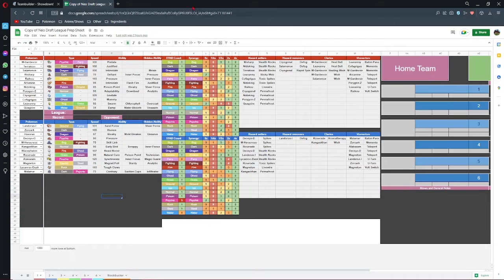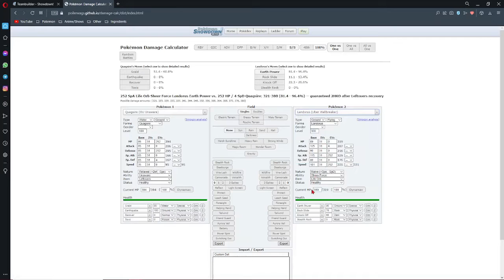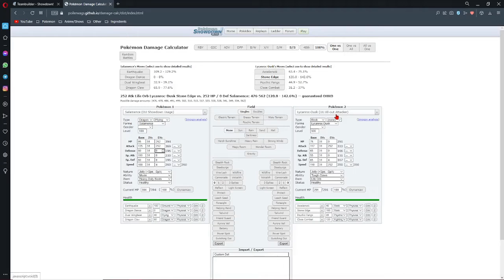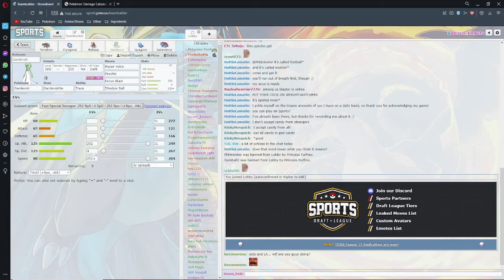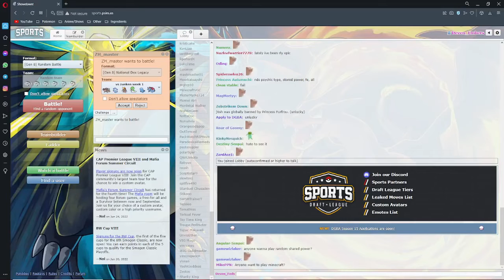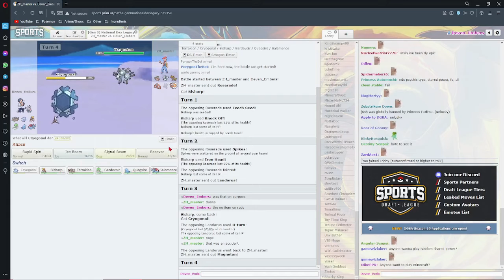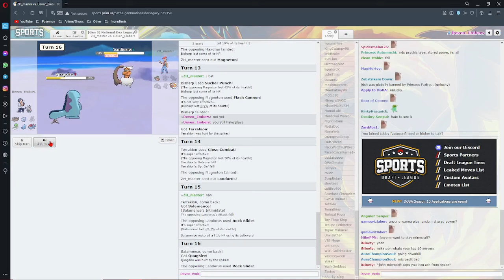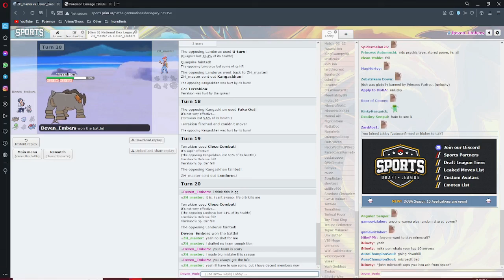Neo Draft League Season 7 VS Zunkin Donuts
hello guys welcome back to the start of season 7 for the neo draft league our first opponent is zunkin and his very offensive pressure team how will we match up and start this season find out today.

The music in the video is the dark cave theme from insurgence and team magma theme from omega ruby.